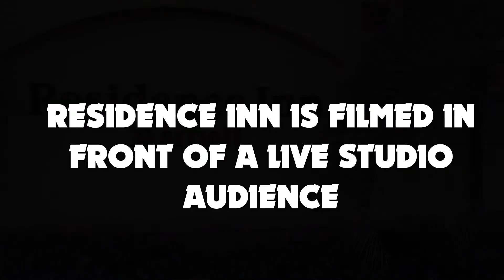Residence Inn Promo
When you want to go where everybody knows your name.